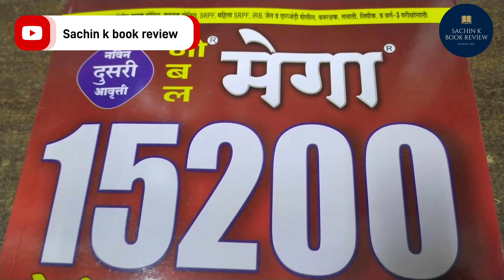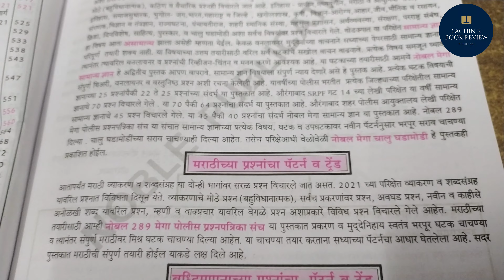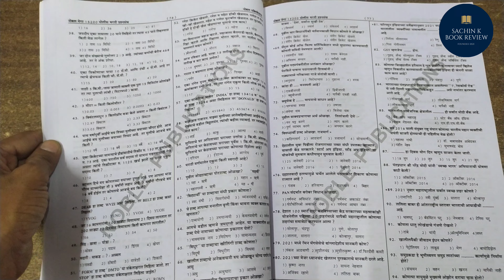नोबल मेगा 15200 पोलीस भरती प्रश्नपत्रिका संच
book book book BOOK